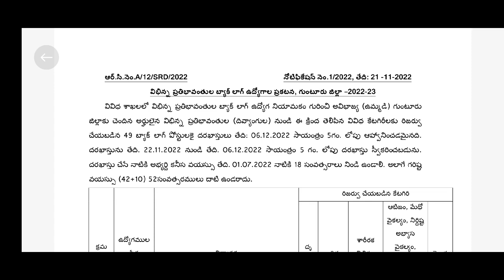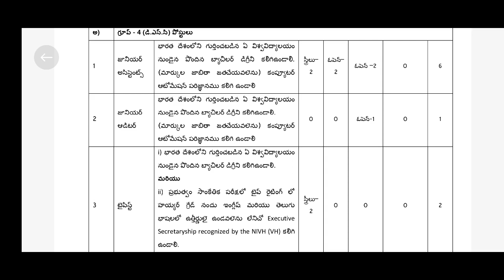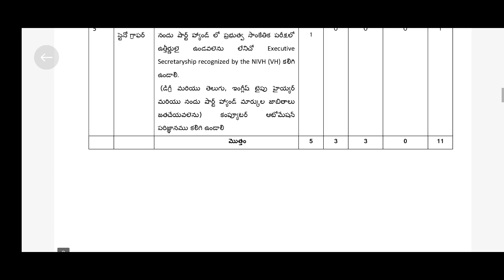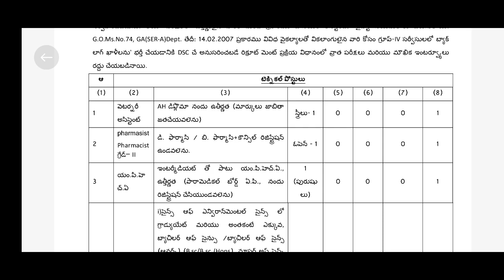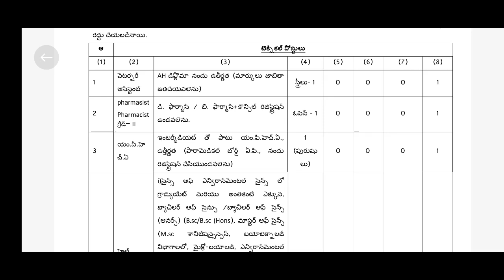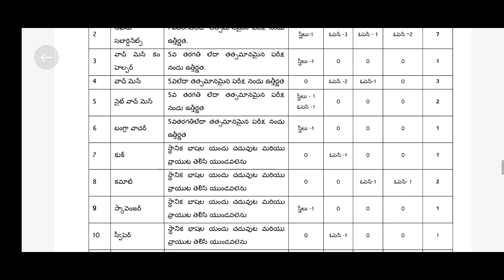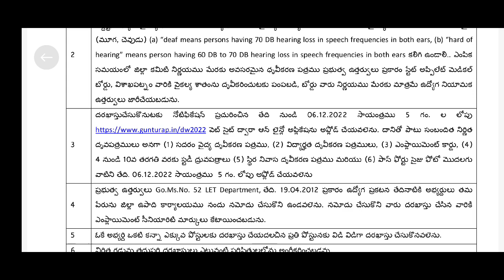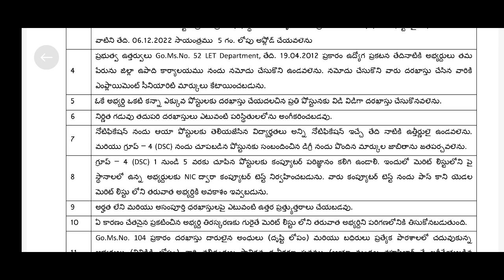BACK LOG JOBS IN GUNTUR DISTRICT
Guntur backlog jobs 2022 recruitment

ఇక్కడ మీరు నోటిఫికేషన్ డౌన్లోడ్ చేసుకోండి